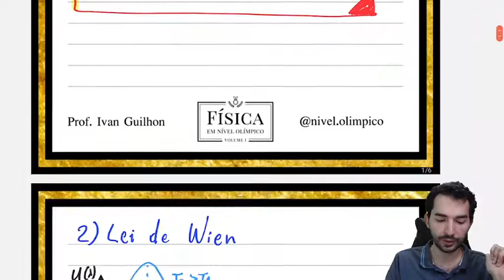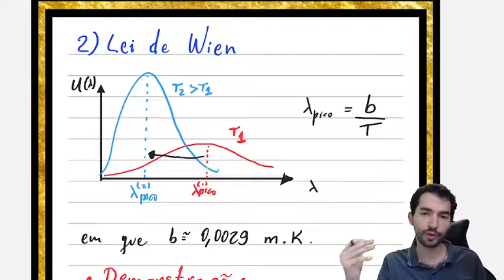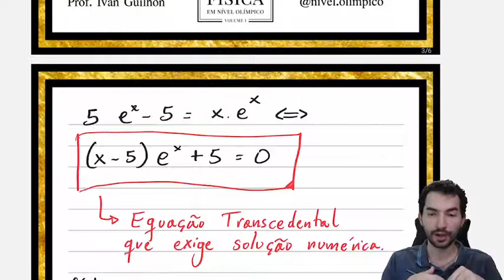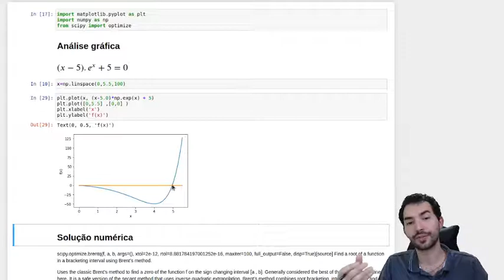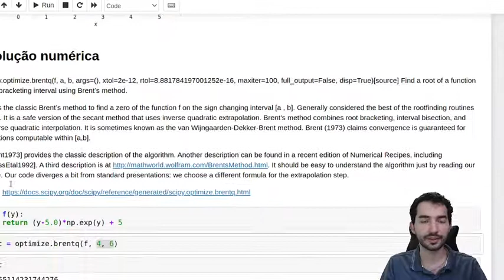Demonstração da lei de deslocamento de Wien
Neste vídeo demonstramos como a lei de Wien, ou lei de deslocamento de Wien, pode ser demonstrada como uma consequente da lei da radiação do corpo negro de Planck.